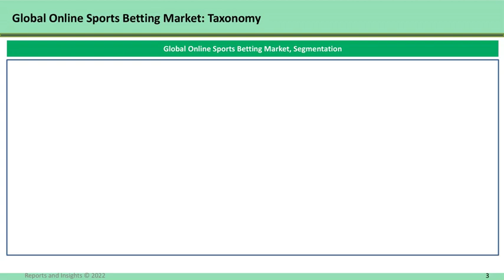At a CAGR of 10.8% Online Sports Betting Market Size | 2022 - 2030| By R&I